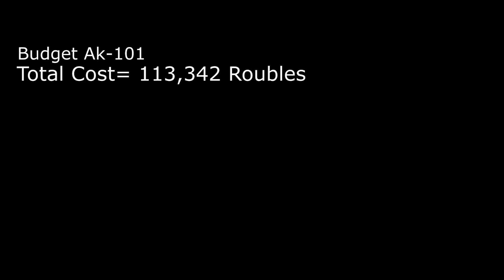Lowest Recoil 5.56 EFT Gun Builds (Parts Are In Description)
Let me know if you guys would want me to find the lowest recoil guns in Escape From Tarkov!

Lowest recoil HK416
HK416
GRAL-S
MOE stock
Rubber butt pad
extended quadrail
RK-2
kac qdc
NT-4 Black silencer
20 inch barrel
Raptor charging handle

Mini HK
HK416
VP-09
CQR grip
raptor charging handle
11 inch barrel
MOE stock
Rubber butt pad
GRAL-S

Lowest recoil M4A1
M4A1
370mm barrel
Mk10 handgaurd
Alexander Arms 10 inch guide
RK-2
GRAL-S
KAC QDC
NT-4 silencer
MOE stock
Rubber butt pad
MUR-1S upper receiver
Raptor Charging handle
Mk12 gas block

Mini M4A1
Gen 3 Upper receiver
VP-09
MK12 gas block
LVOA-S Black handgaurd
6 inch CASV
CQR grip
Colt A2 buffer tube
PRS GEN2
GRAL-S
Raptor Charging Handle
260 mm barrel

Lowest recoil ADAR 2-15
370mm barrel
Mk10 handgaurd
RK-2
GRAL-S
KAC QDC
NT-4 silencer
MOE stock
Rubber butt pad
MUR-1S upper receiver
Raptor Charging handle
Mk12 gas block

Mini ADAR 2-15
VP-09
MK12 gas block
LVOA-S Black handgaurd
6 inch CASV
CQR grip
PRS GEN2
GRAL-S
Raptor Charging Handle
260 mm barrel

AK-101 Lowest Recoil
AK-101
AK74/100 pt lock
PT-3 stock
VLTOR CMRD handguard
6 inch CASV
RK-2
RK-3
RP-1
PWS CQB Muzzle brake
TT10000

Cheaper AK-101 not much difference (can take off the RP-1, but i included it in the video so its in the parts list)

RK-3
RP-1
PWS CQB Muzzle brake (Keep the base muzzle brake has less recoil reduction)
TT10000
TRAX 1 Handguard
RK-2
AK74/100 pt lock
PT-1 Stock